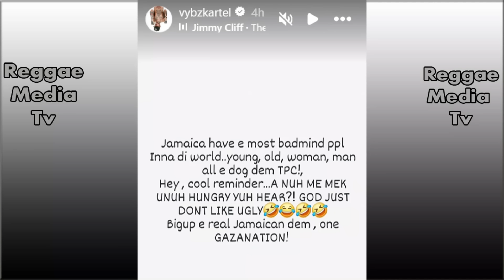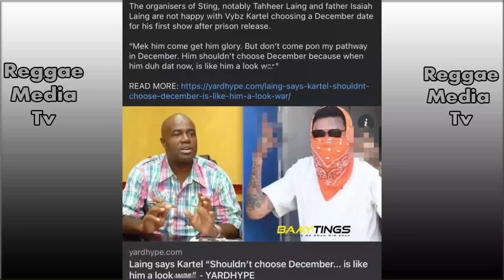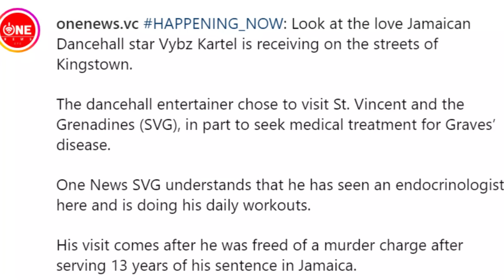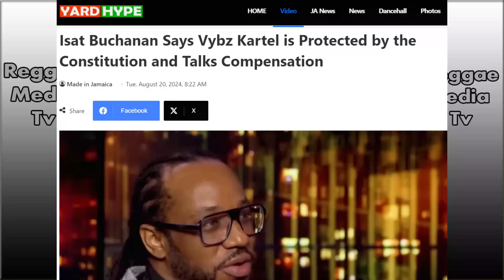Vybz Kartel Rushed Afta Doctor's Visit In St Vincent !!! Laing Urge To Cancel Sting | Isat Buchanan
Look at the love Jamaican Dancehall star Vybz Kartel is receiving on the streets of Kingstown.

The dancehall entertainer chose to visit St. Vincent and the Grenadines (SVG), in part to seek medical treatment for Graves’ disease.

One News SVG understands that he has seen an endocrinologist here and is doing his daily workouts.